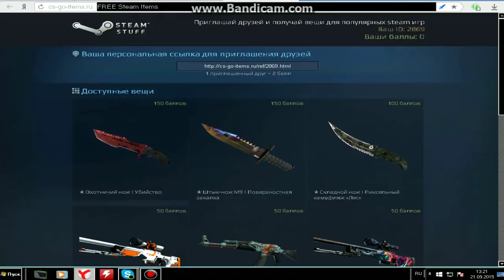CS:GO Помогите пачаны)